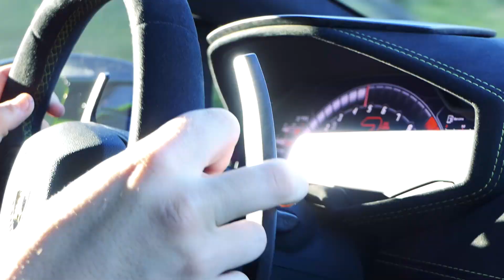Lamborghini Huracan Performante By RS Premium Car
🔮RS it’s different 🔞.

📸HOLA RSADICTOS 🎥💚.

🔥HOY,es un día especial para nosotros... toca recibir esta IM-presionante unidad de LAMBORGHINIHURACANPERFORMANTE 🥒, unidad de escándalo 🥳, año 2019 con solo 4.500km... procedente de servicio oficial lamborghini 🎂, y ampliación de Garantia hasta 2020.

🥳esta brutalidad está disponible para entrega inmediata en nuestro showroom🤤, donde encontrarás ➕ de 2.000m llenos de auténticas 🚦🚀🏎💨🚙🚔🚨💣🧨 preparadas para entrega inmediata ⏳⌛⏳.

🎈TRABAJO DIARIO➕ CONFIANZA ➕ GARANTIA ✔,se convierten en un sueño hecho realidad ®...

Panasonic Lumix Fz2000
Panasonic Lumix G80 + 7Artisans 7,5mm